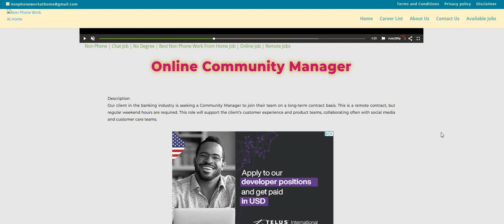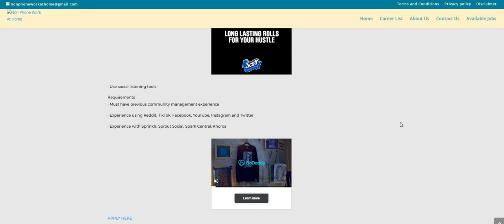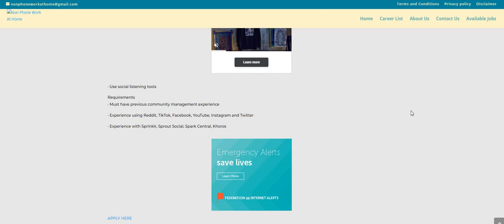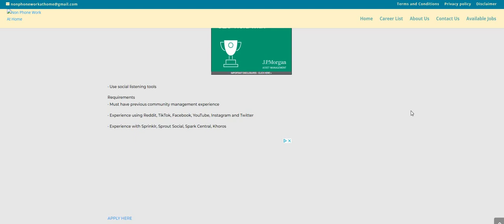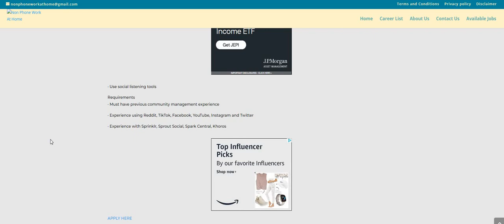High Paying Non Phone Work From Home Job | No Degree | $25-$30 An Hour | Remote Job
High Paying Non Phone Work From Home Job | High Paying | No Degree | $25-$30 An Hour | Remote Job  | In this video I am discussing the company Robert Half. They are hiring for their Online Community Manager work from home position. Our client in the banking industry is seeking a Community Manager to join their team on a long-term contract basis. This is a remote contract, but regular weekend hours are required. This role will support the client’s customer experience and product teams, collaborating often with social media and customer care teams. The pay is $25-$30 an hour.  Please remember to do your own research.